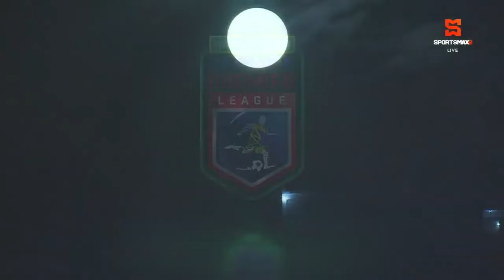Humble Lion FC take down Waterhouse FC 1-0 in JPL matchday 7 matchup! Match Highlights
SportsMax TV presents the Highlights for  in Jamaica Premier League matchday 7.